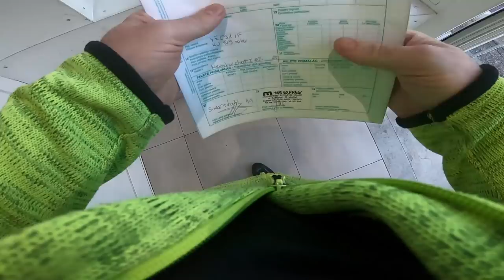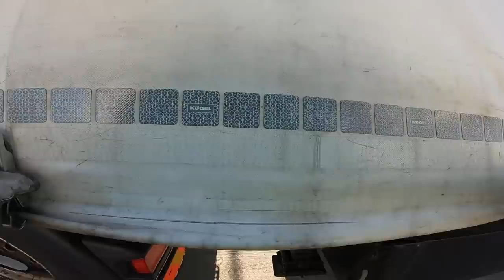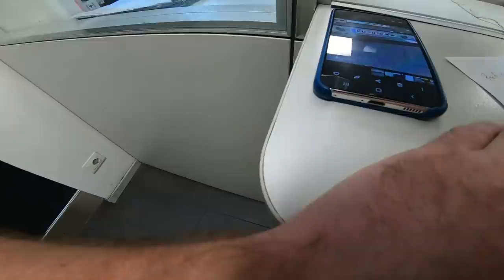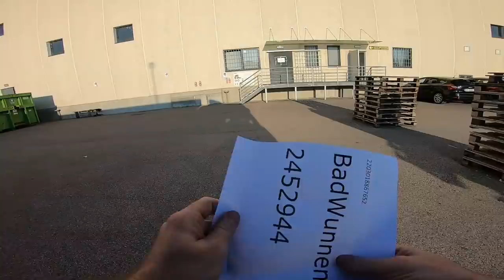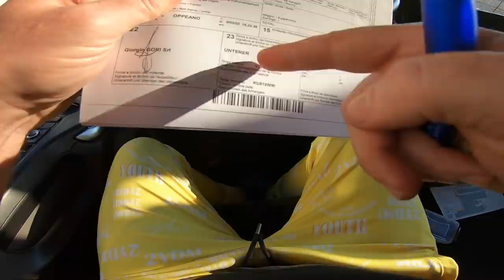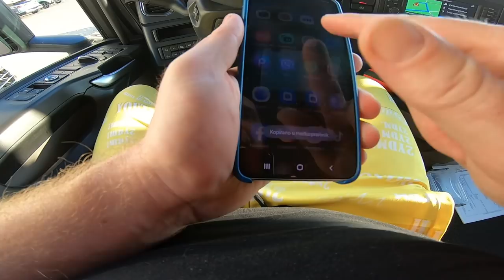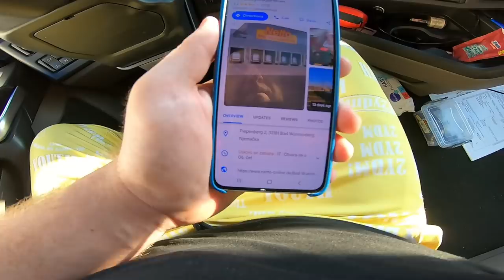Od istovara do Utovara EU